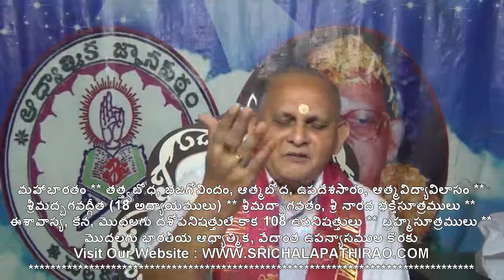Narada Bhakti Sutramulu : Pravachanam In Telugu 28 : Sutram 48 49 50 : Sri Chalapathirao